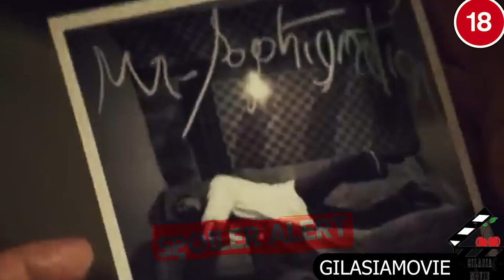قاتلی که با قربانیاش خونه میسازه / داستان وحشی ترین قاتل جهان